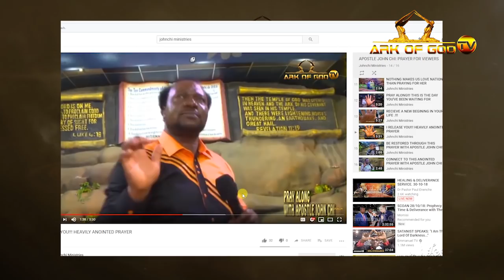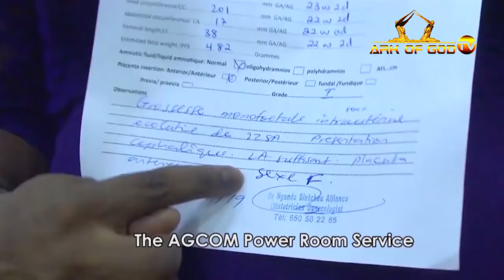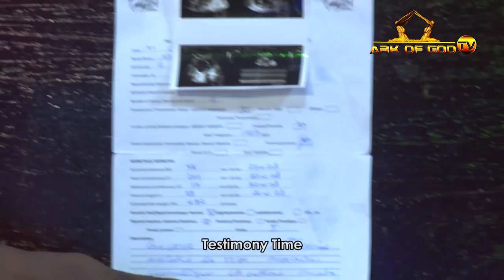HE FASTED LIKE A MAD MAN FOR 120 DAYS!!!